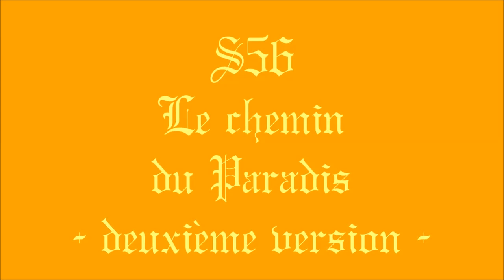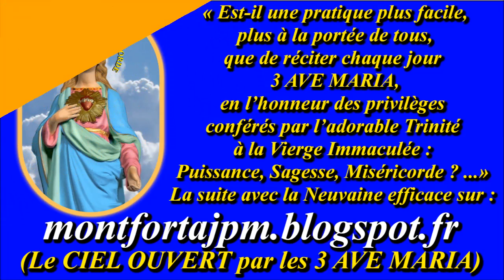II-S56b. Le chemin du Paradis (cantique attribué à St Louis-Marie Grignion de Montfort)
Paroles + mp3 (AJPM5). Compositeur-interprète : Gilbert Chevalier (aveugle).

Enregistrement : 2015

Gilbert Chevalier
l'Aveugle-Vendéen
(31/10/2014)